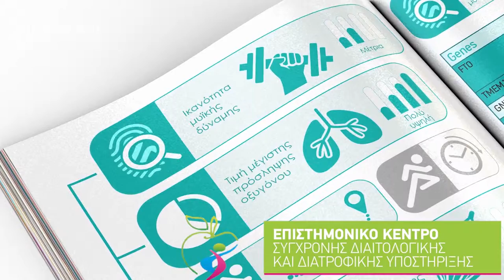Τεστ γονιδιακής αθλητικής διατροφής - Διατροφογενετική - Διαιτολογικό γραφείο Τσαπράζη - Τάκας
Δυο γυναίκες της ίδιας ηλικίας και του ίδιου βάρους θέτουν ως στόχο την απώλεια κιλών και ακολουθούν την ίδια δίαιτα. Η μια επιτυγχάνει γρήγορα το στόχο της ενώ η άλλη δυσκολεύεται πολύ παρότι ακολουθεί τη δίαιτα πιστά και απογοητεύεται…
Γιατί άραγε να συμβαίνει κάτι τέτοιο?
Απάντηση στη συγκεκριμένη ερώτηση έρχεται να δώσει η επιστήμη της Διατροφογενετικής, που τα τελευταία 5 χρόνια έχει κάνει σημαντικά βήματα, ανοίγοντας το δρόμο στην εξατομικευμένη διατροφή με βάση το γενετικό προφίλ.Τώρα το Επιστημονικό Κέντρο Σύγχρονης Διαιτολογικής & Διατροφικής Υποστήριξης στην Αλεξανδρούπολη σε συνεργασία με την Εμβιοδιαγνωστική καθώς και με κορυφαία ερευνητικά ιδρύματα στην Ελλάδα (Ιατρική Κρήτης) αλλά και διεθνώς αναπτύσσει και εφαρμόζει υπηρεσίες Προδιαθεσικής Γονιδιωματικής που μέσω ειδικής εξέτασης που γίνεται με πολύ απλό και εύκολο τρόπο και μας δίνει πολύ σημαντικές πληροφορίες για να σχεδιάσουμε τέλεια την διατροφική μας συμπεριφόρα για αποκτήσουμε σωστό βάρος και καλύτερη υγεία!
Επικοινωνήστε μαζί μας για λεπτομέρειες.
Η Τριάδα Τσαπράζη Πτυχιούχος Διαιτολόγος -- Διατροφολόγος , MSc (Med Sci) Στην Παχυσαρκία και Διαχείριση Βάρους University of Glasgow και ο Πανταζής Τάκας Πτυχιούχος Διαιτολόγος -- Διατροφολόγος, MSc (Med Sci) στην Διατροφή Αθλητών & Ασκούμενων, University of Glasgow, Υποψήφιος Διδάκτωρ University of Glasgow διαιτολόγοι του Επιστημονικού Κέντρου Σύγχρονης Διαιτολογικής και Διατροφικής Υποστήριξης σας περιμένουν ώστε να σας βοηθήσουν να χάσατε τα παραπανήσια κιλά αλλά και να αλλάξετε τις διατροφικές σας συνήθειες.

Στο Επιστημονικό Κέντρο Σύγχρονης Διαιτολογικής και Διατροφικής Υποστήριξης παρέχονται υπηρεσίες διατροφής ιδιαίτερα χρήσιμες και απαραίτητες για άτομα κάθε ηλικίας που έχουν στόχο τη μεταβολή του βάρους τους, τη βελτίωση των επιπέδων της υγείας τους αλλά και τη διατροφική επιμόρφωση.
Α. ΕΞΑΤΟΜΙΚΕΥΜΕΝΑ ΠΡΟΓΡΑΜΜΑΤΑ ΔΙΑΤΡΟΦΗΣ ΓΙΑ:
• Παιδιά, εφήβους, εγκυμονούσες και θηλάζουσες.
• Κλινικές παθήσεις
• Απώλεια Βάρους και λίπους
• Κοινωνικά και Πολιτιστικά Γεγονότα (γάμους, βαφτίσεις, συνέδρια, γιορτές).
• Αθλητές (για αύξηση όγκου, ενίσχυση μεταβολισμού, μείωση ποσοστού λίπους και προετοιμασία για αγώνες).
• Συντήρηση ιδανικού βάρους και διατροφική επιμόρφωση για πρόληψη ασθενειών.
• Διαταραχές πρόσληψης τροφής (νευρική ανορεξία και νευρική βουλιμία).
Β. ΣΩΜΑΤΙΚΕΣ ΜΕΤΡΗΣΕΙΣ:
• Μέτρηση βάρους
• Λίπος %
• Λίπος kg
• Άλιπη μάζα
• Μυϊκή μάζα
• Συνολικά υγρά σώματος
• Εξωκυττάριο υγρό
• Ενδοκυττάριο υγρό
• Δείκτης μάζας σώματος
• Οστική μάζα
• Σωματική κατάταξη
• Σπλαχνικό λίπος
• Αναλογία ECW/TBW
• Βασικός μεταβολικός ρυθμός
• Phase Angle
• Μεταβολική ηλικία
• Κατανομή σωματικού λίπους
• Ισορροπία μυϊκής μάζας
• Επίδοση μυών κάτω άκρων
• Τμηματική ανάλυση για κάθε κάτω και άνω άκρο και κορμό: Ποσοστό λίπους και αξιολόγηση, Μυϊκή μάζα kg
• Mέτρηση ποσοστού λίπους, μυϊκής μάζας και οστεϊκής μάζας και υγρών .
• Μέτρηση μεταβολικού ρυθμού.
Γ. ΠΑΡΑΚΟΛΟΥΘΗΣΗ ΓΙΑ ΠAΘΟΛΟΓΙΚΕΣ ΚΑΤΑΣΤΑΣΕΙΣ
• Παχυσαρκία
• Παιδική παχυσαρκία
• Εφηβική παχυσαρκία
• Σιδηροπενική αναιμία
• Σακχαρώδη διαβήτη
• Υπερλιπιδαιμίες
• Αρτηριακή υπέρταση
• Υποθυρεοειδισμός
• Υπερουριχαιμία - ουρική αρθρίτιδα
• Τροφικές αλλεργίες και δυσανεξίες
• Κύησεις υψηλού κινδύνου
• Παθήσεις πεπτικού συστήματος (Οισοφαγίτιδα - γαστοοισοφαγική παλινδρόμηση, παθήσεις στομάχου - πεπτικά έλκη, παθήσεις λεπτού και παχέος εντέρου, παγκρεατίτιδα).
Δ. ΜΕΤΡΗΣΗ ΒΑΣΙΚΟΎ ΜΕΤΑΒΟΛΙΣΜΟΥ

14ης Μαΐου 4, 2ος Όροφος, Αλεξανδρούπολη